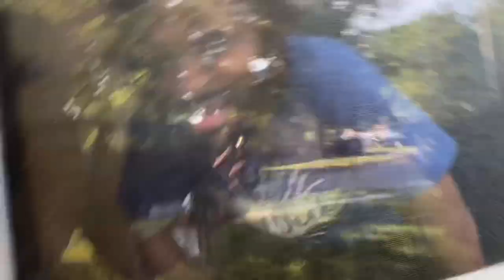WOOD BEES BE LIKE......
I AM SCARED OF BEES😱😱😱😱😱😱😱😱
No matter where I go they chase my lil’ scary ass😂